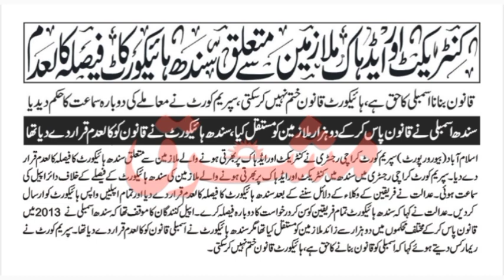Supreme Court Cancelled The Discion of Sind High Court about Govt Employees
this video is about Supreme Court Cancelled The Discion of Sind High Court about Govt Employees

group insurance
group insurance latest updates
family pension
family pensioners